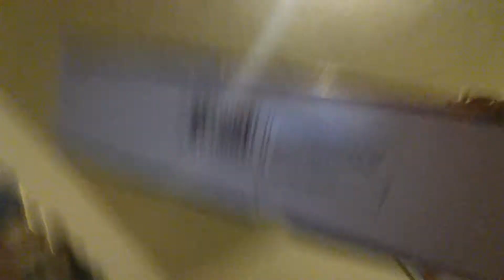Mlp styling fluttershy mane review